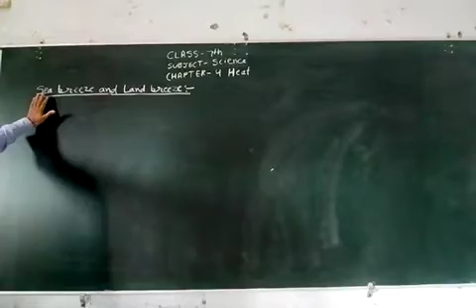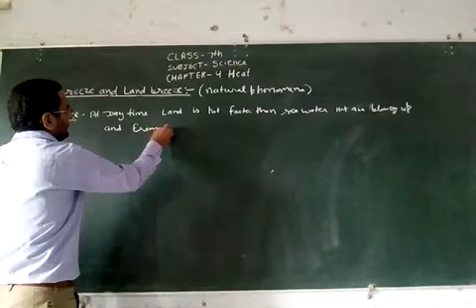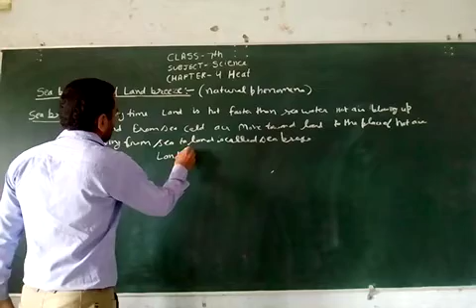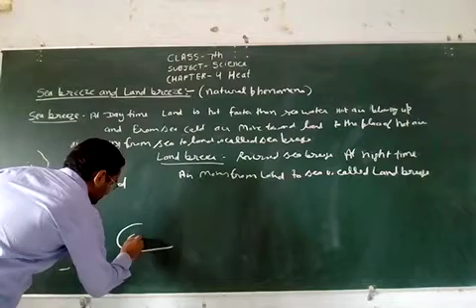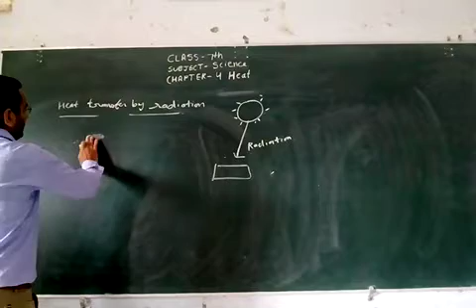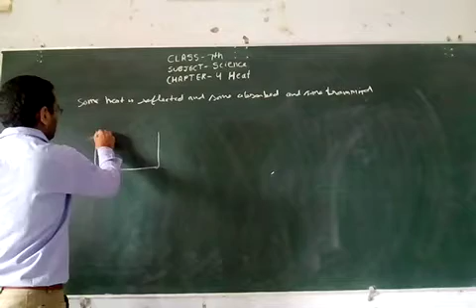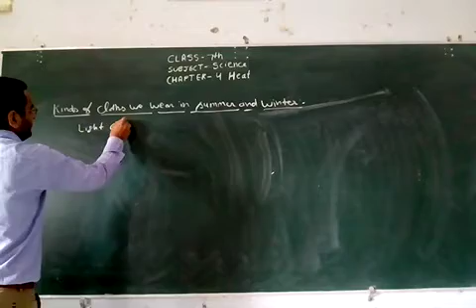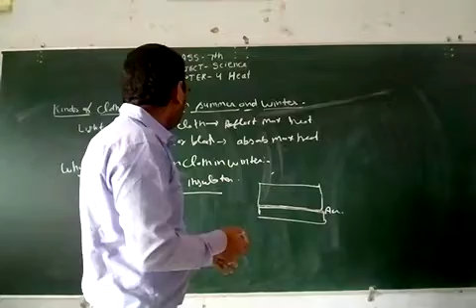Heat (Class 7 Part 3)